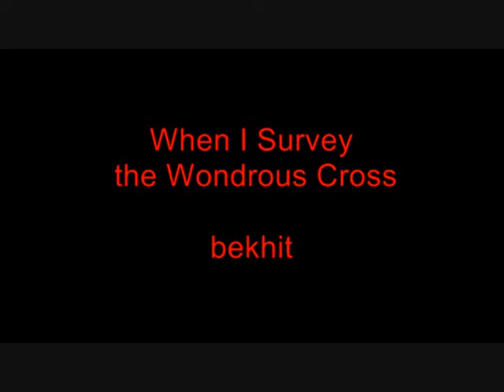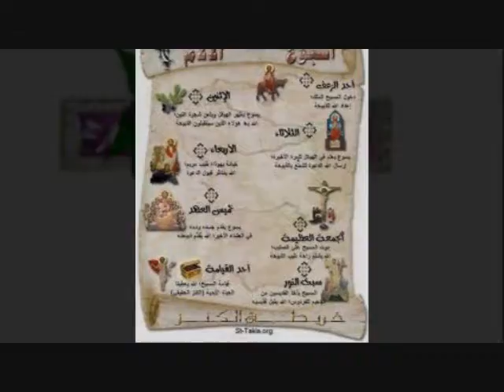When I Survey the Wondrous Cross--Bekhit Fahim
My richest gain I count but loss,A
nd pour contempt on all my pride.